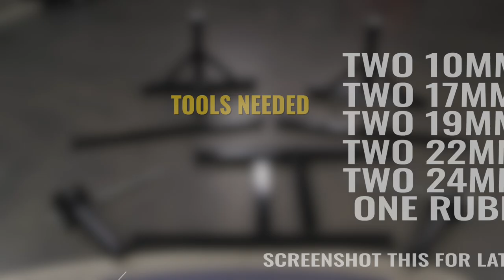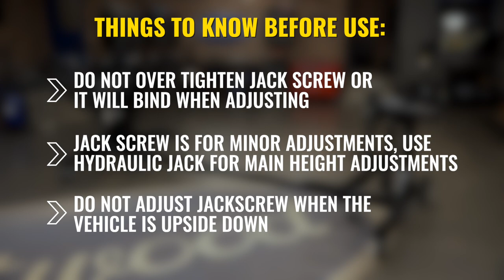How to Assemble the 3000lb Rotisserie - Eastwood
In this video we go over how to assemble the 3000lb rotisserie.

Looking for professional results on your project car? Then why not work on your project like a professional.

THE EASTWOOD 3000 LB CAPACITY ROTISSERIE FEATURES:
Heavy Gauge Steel Components
Six 4" Swivel and Locking Casters
Total Weight Capacity 3000 Lbs
Low-Friction Spindle Design
Fine Tuning Height and Balance Adjustments
Generous 18' Maximum Span
The Eastwood 3000lb Rotisserie is the perfect way for you to be able to access every side of the vehicle for a true professional restoration. Fabricate a few mounts to attach your project to the universal arms and you are ready to lift and spin your project towards completion.

Max Weight Capacity Total Unit - 3000 lbs (1630kg)
Max Weight Capacity per End - 1500 lbs (680kg)
Max Extended Capacity - 18" (5.5m) Face to Face of "Tee" Beams
Overall Spindle Height (center line of vehicle) - 5" (1.5m)
Overall Max Extended Length - 22" (6.7m)
Overall Max Extended Width - 70" (1.78m)